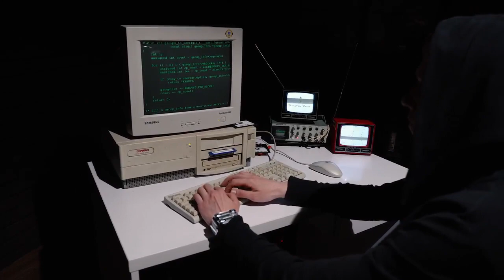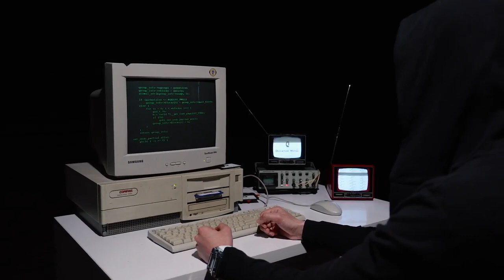Now on Kickstarter: Quantum Nixie Watch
Quantum Nixie Watch
Become a part of history, support the re-launch of Nixie Tubes production and get incredible Quantum Watch!